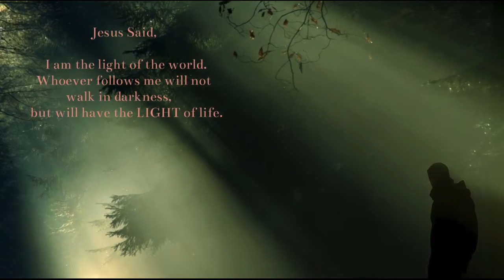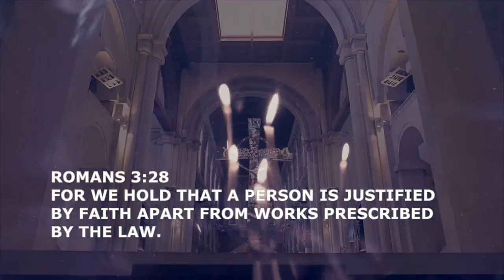林昭狱中《血书》诵读13：被捕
林昭和甘肃的大学生右派群体办了《星火》杂志，揭露“大跃进”带来的“大饥荒”悲剧，林昭的两首长诗分别印入第一期和第二期。但由于张春元的被捕，林昭在苏州被逮捕，其父彭国彦服毒自尽。